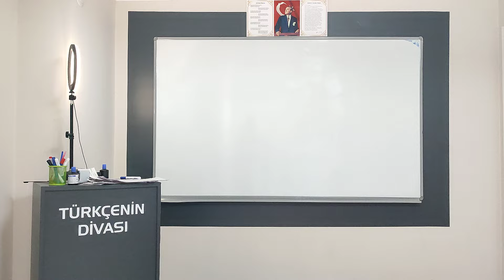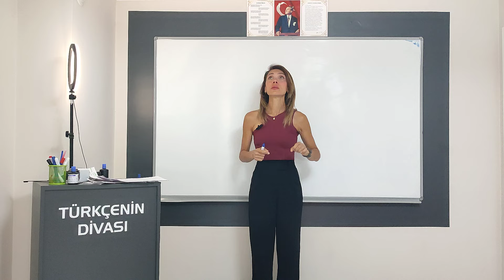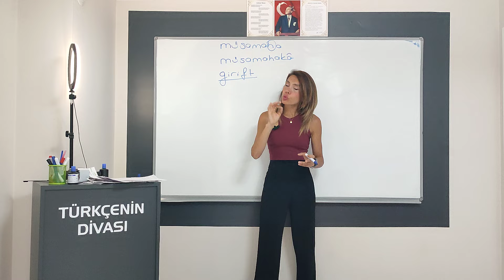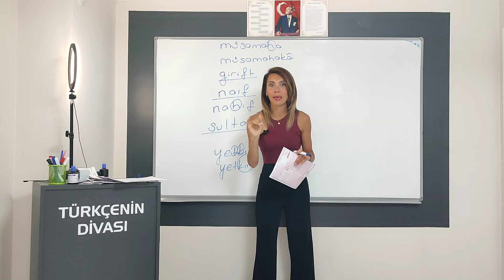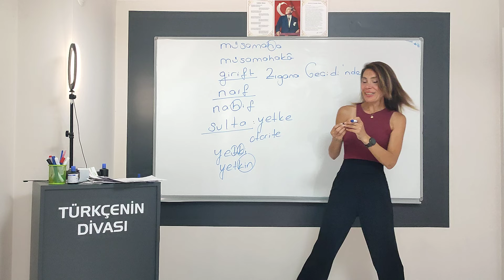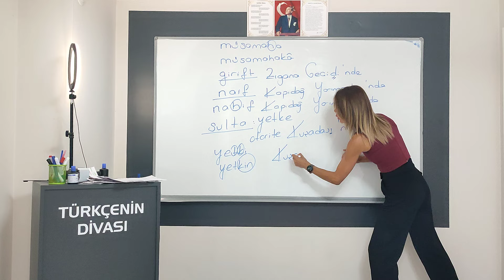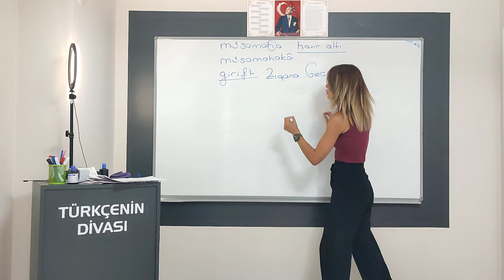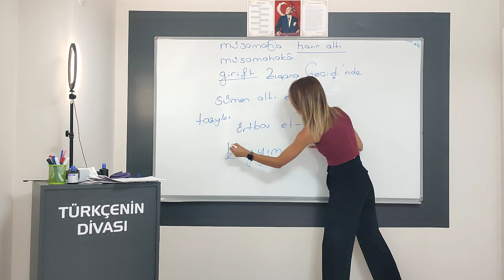SINAVDA SORULACAK KELİMELER-3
ANLAM BİLGİSİ,DİL BİLGİSİ,PARAGRAF TAKTİKLERİ,SÖZCÜK YAPISI,SÖZCÜK TÜRLERİ,TYT,KPSS,YKS,LGS,2024 TYT,2024 KPSS,2024 LGS,ÇIKMIŞ SORULAR,SINAVDA SORULACAK KELİMELER,SINAVLARDA EN ÇOK SORULAN KELİMELER,